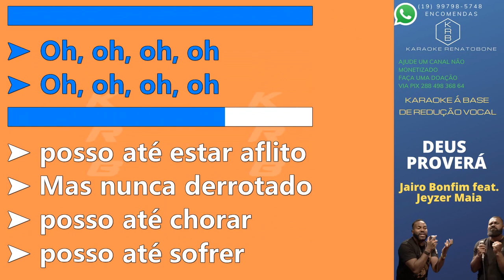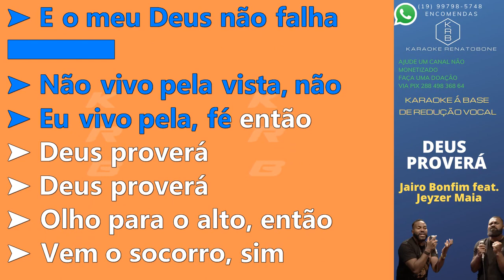DEUS PROVERÁ Jairo Bonfim feat Jeyzer Maia KARAOKE PLAYBACK INSTRUMENTAL